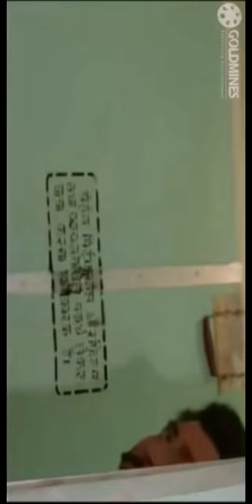Pillow smotar 1 strangled movie scene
Pillow smotar lovers